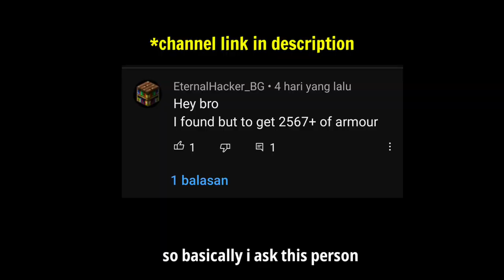Tutorial How to Duplicate Armor Bug | Blockman Go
Upload schedule 🗓️:
Almost everyday

Blockmango BlockmanGo
BedWars
Bedwars
EggWars
SkyWars
Skywars
BlockamangoSkwars
BlockamangoEpicMoment
BlockmanGoEpicMoment
BlockmanGoFunnyMoment
BlockmangoFunnymoment
BlockmangoGlitches
BlockmanGoGlitches
AXER
Axer
Alexander14 Alexanderbmgo
AlexanderBmgo
AlexamderBlockmanGo
AlexanderBlockmango